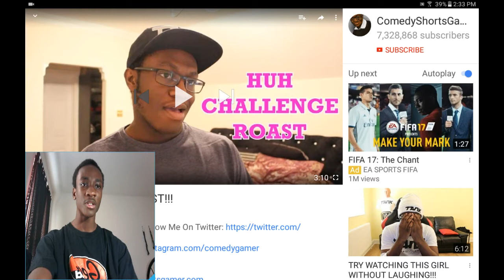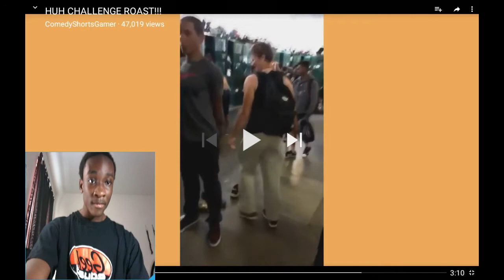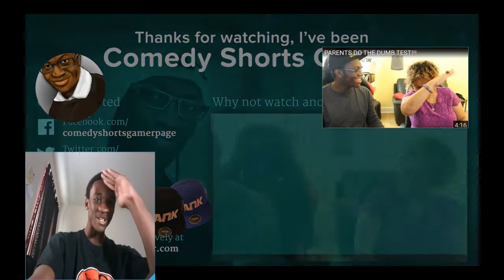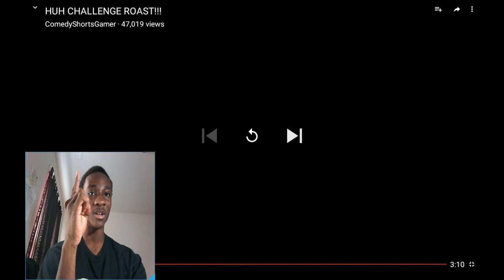ComedyShortsGamer: HUH CHALLENGE ROAST!!! REACTION!!!